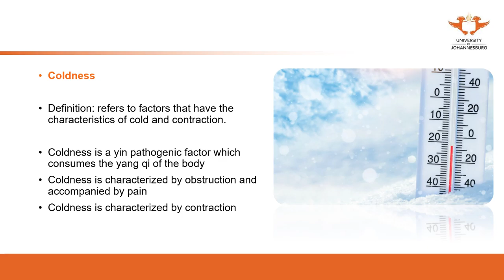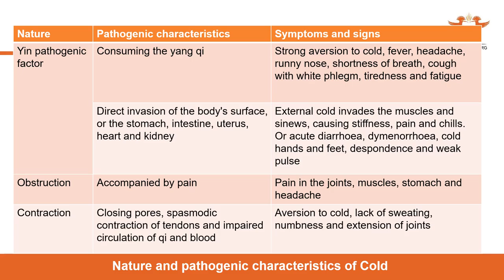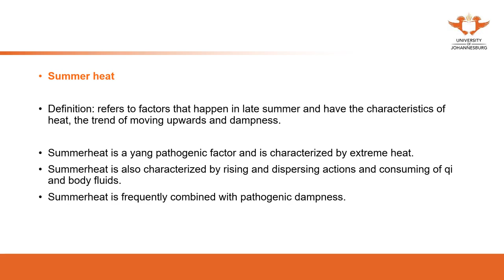129.UJ online lectures: Basic theory 34 The aetiology of CMA 3 Coldness and summerheat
129.UJ online lectures: Basic theory of CMA:The aetiology of CMA 3 Coldness and summerheat